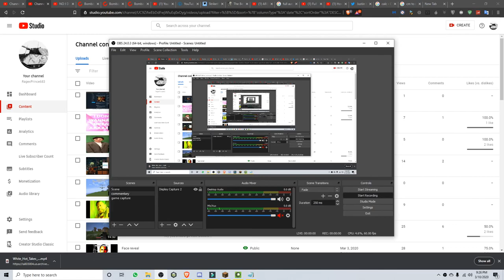Mcheli cybertruck - Flawless wheels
oh yea mr krabs